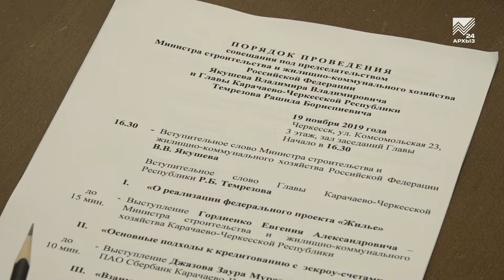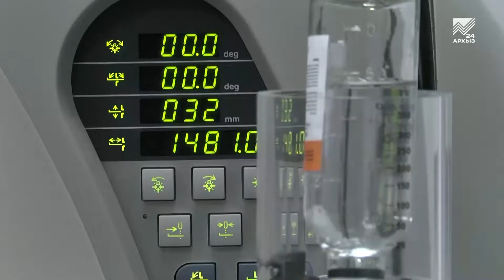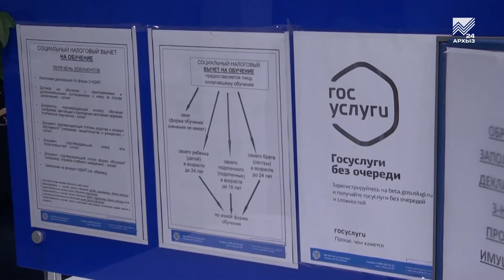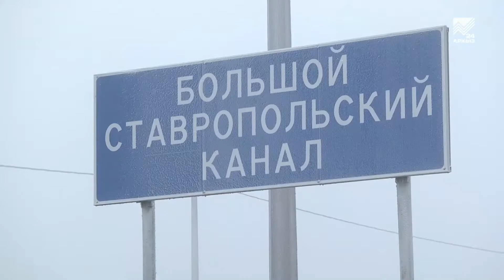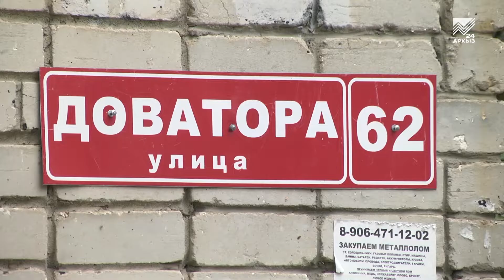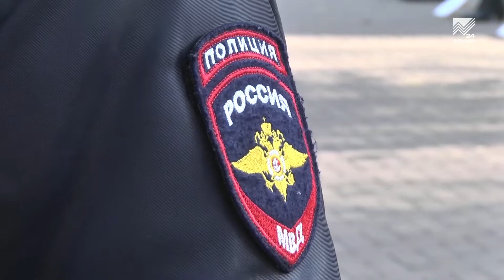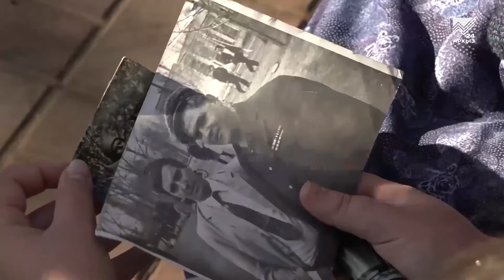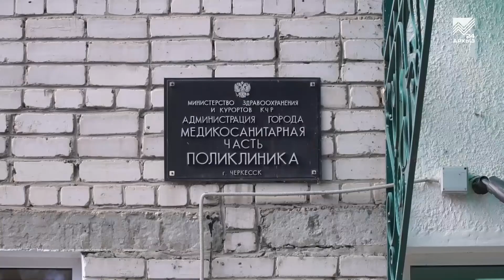События недели - Федеральная инспекция объектов строительства и ЖКХ (23.11.2019)